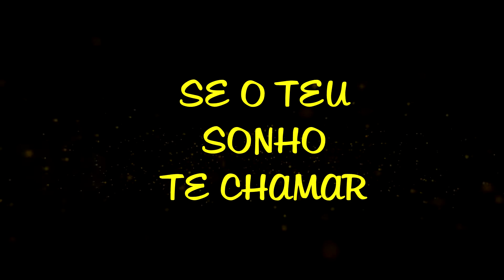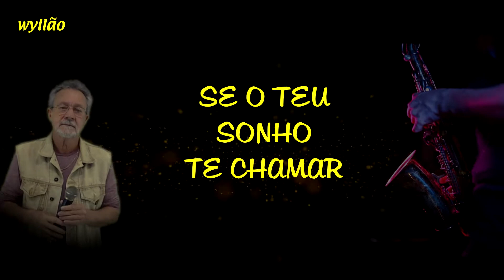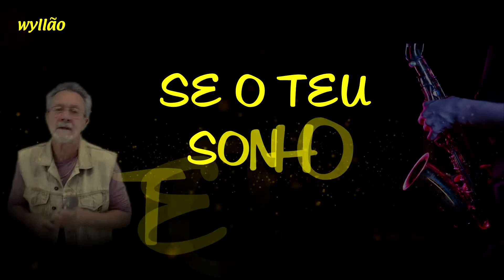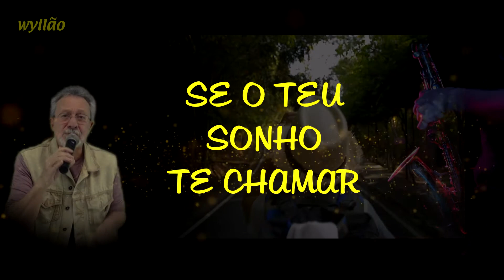wyllão - SE O TEU SONHO TE CHAMAR - (Música Autoral)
SE O TEU SONHO TE CHAMAR, música e letra autoral, registrada, de autoria de wyllão, arranjos e produção do vídeo do autor,  cidade de Varginha-MG